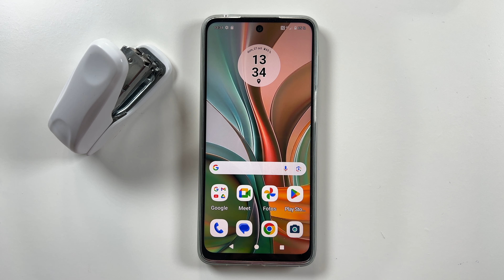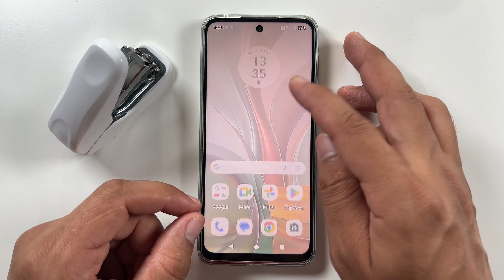Motorola Moto G75 No Vibra: Como Activar la Vibracion en Motorola Moto G75